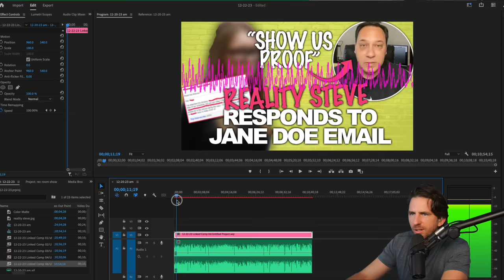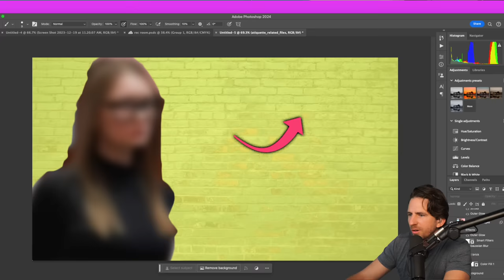Bachelor Spoiler King Reality Steve RESPONDS To Jane Doe After She Demands He Quit Talking About Her